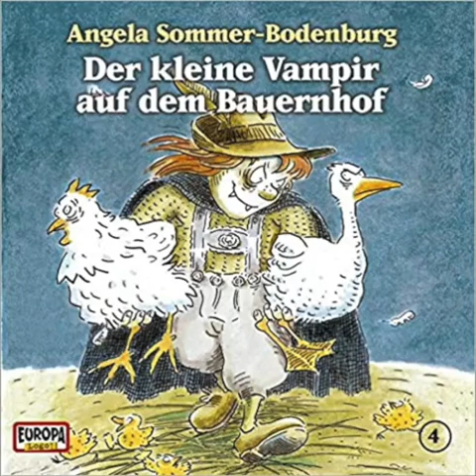Der kleine Vampir auf dem Bauernhof - Folge 4 - Europa Logo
Antons Eltern atmen auf. Eine Woche Ferien auf dem Bauernhof wird Anton sicherlich von seinem "Vampirfimmel? heilen. Dabei ahnen sie nicht, das der kleine Vampir schon auf den Bauernhof wohnt. Aber plötzlich geschehen dort merkwürdige Dinge. Sie rufen den grimmigen Herrn Stöbermann auf den Plan. Er macht Jagt auf Eierdiebe und ? Vampire.

Autor: Angela Sommer-Bodenburg
Erzähler: Hans Paetsch

Anton: Tobias Pauls
Rüdiger: Christian Stark
Anna: Annika Pages
Lumpi: Michael Harck
Mutter von Anton: Antje Roosch
Vater von Anton: Harald Pages
Frau Hering: Renate Simonson
Johanna: Ann Montenbruck
Hermann: Bastian Schlüter
Herr Stöbermann: Frank Straass

Dialogbuch: Susanne Schindler-Günther
Regie: Lothar Zibell, Hans-Joachim Herwald
Produktionsjahr: 1999